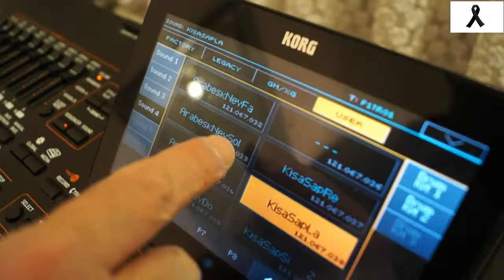Cavit Fidan - Esma'm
Söz müzik düzenleme: Cavit Fidan